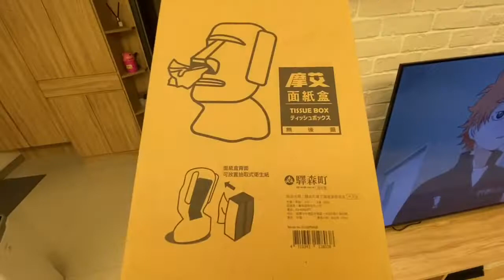踩雷｜為什麼我的🗿摩艾面紙盒超難抽？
前陣子摩艾面紙盒好紅🗿🗿🗿🗿🗿
最近看到家樂福有特價款488$
購入後卻意外難抽
測試兩款舒潔衛生紙容易破掉
抽之前也有先抽好幾張起來才放入
看網路上的試抽影片感覺很順
是因為牌子問題嗎？
還是我應該改放什麼衛生紙？